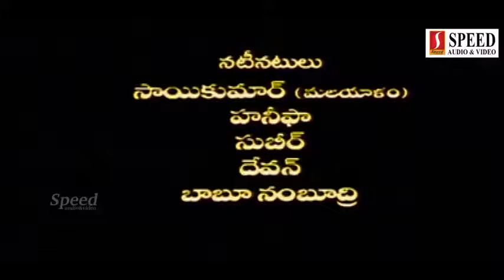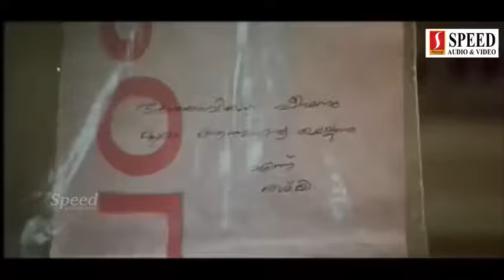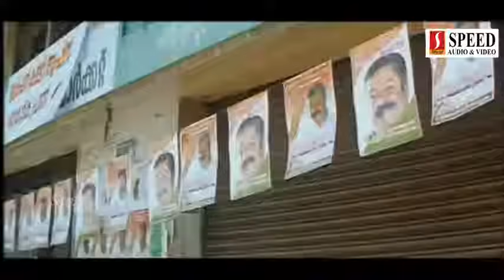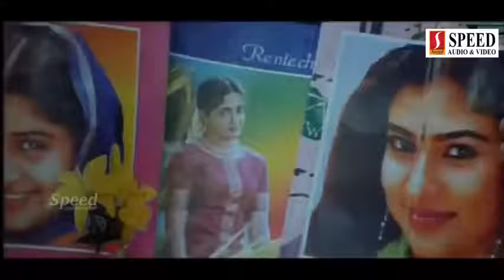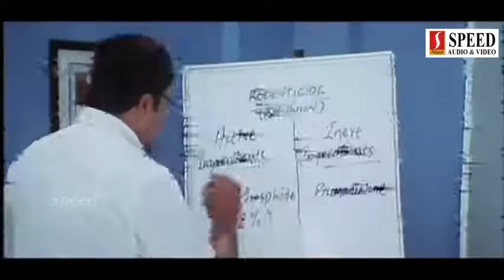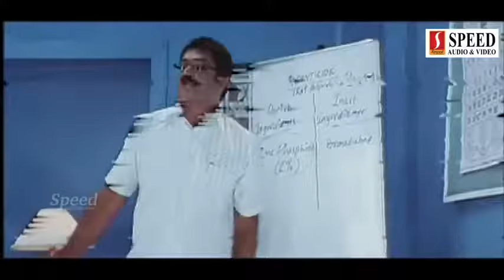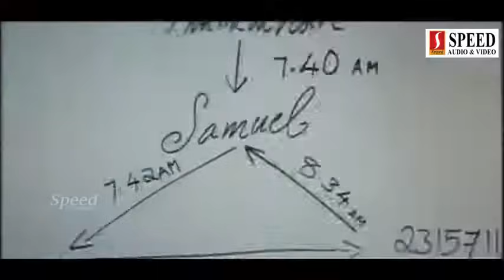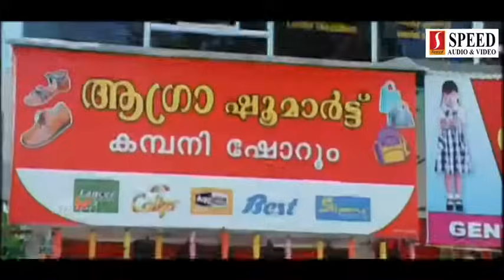Mission 90 Telugu Movie | Telugu Thriller Action Movie | CBI Crime Film | Suresh Gopi | Sindhu Menon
Detective is a 2007 Malayalam suspense thriller film directed by Jeethu Joseph. The film features Suresh Gopi in a dual role with Sindhu Menon in the lead role